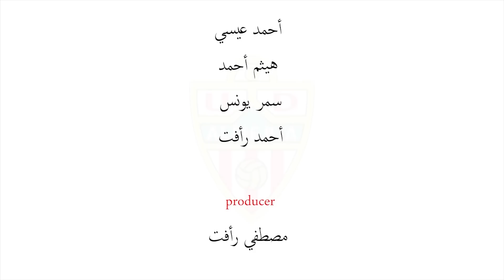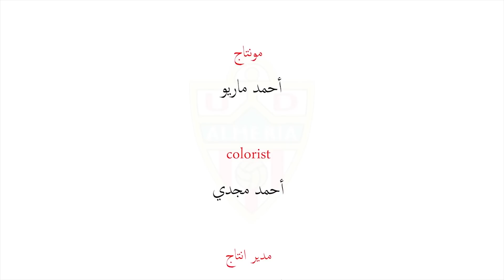مذيع الشارع ألميريا... فريق الميريا هيزور مصر تحب تقوله ايه بالانجليزي